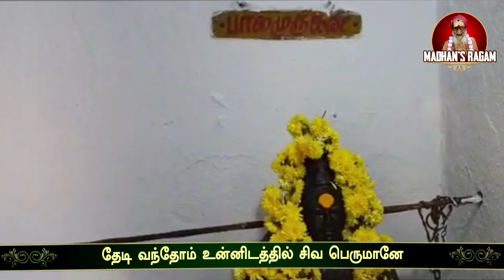kailasanathar song padi Sivan kovil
பாடி நகர் கோவில் கொண்ட சிவ பெருமானே
பக்தருக்கு அருள் கொடுக்கும் சிவ பெருமானே
தேடி வந்தோம் உன்னிடத்தில் சிவ பெருமானே
திருவடிகள் வணங்கிடுவோம் சிவ பெருமானே
கை தொழுவோம் உன்னை கைலாச நாதா
கவலையெல்லாம் தீர கனிந்தருளை நீ தா
சிவ ஓம் சிவ ஓம் ஹர ஓம் சிவ ஓம்
மறவோம் மறவோம் சிவனை மறவோம்
உண்மையுடன் உனைப் பணிந்தால் சிவ பெருமானே
உயரவைப்பாய் வாழ்க்கையிலே சிவ பெருமானே
நன்மை பல தருபவனே சிவ பெருமானே
நான்கு திசை வாழ்பவனே சிவ பெருமானே
சித்தர் பீடம் போல தோன்றும் உன் கோவிலே
சிவமயமாய் காட்சி தரும் உன் கோவிலே
நித்தமும் அமைதி தரும் உன் கோவிலே
நினைத்ததெல்லாம் நடத்தி வைக்கும் உன் கோவிலே
பிரதோஷ நேரத்திலே சிவ பெருமானே
பேரருளை பொழிபவனே சிவ பெருமானே
சிவராத்திரி நாளில் நீயே சிவ பெருமானே
செல்வங்கள் வழங்கிடுவாய் சிவ பெருமானே
நாகலிங்க பூயெடுத்து சிவ பெருமானே
அர்ச்சனைகள் செய்திடுவோம் சிவ பெருமானே
ஐப்பசியில் பெளர்ணமியில் அன்னாபிஷேகம்
அடியார்கள் செய்திடுவார் சிவ பெருமானே

SINGER.MADHAN MOHAN

MUSIC .KANMANI RAJA